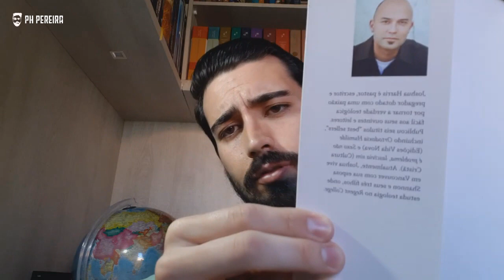O TRISTE DECLÍNIO DE JOSHUA HARRIS - Teologizando - PH Pereira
► Adquira o meu livro: Uma defesa ao uso da cobertura - Resgatando uma doutrina esquecida pela igreja:
► FACEBOOK: PH CRIS PEREIRA
➥ Fiz-me acaso vosso inimigo, dizendo a verdade?
( Gálatas 4:16 )

➥ Quem gostou deixa a sua curtida e comenta também! Não deixe de compartilhar! Vídeos novos semanalmente."

➥ OBS: Após inscrever-se, clique no botão ao lado, no 🔔 'sininho', e MARQUE o quadrado ☑ que diz: "Enviar para mim todas as notificações deste canal", dando um clique em cima dele. Assim, você será avisado toda vez que postarmos novos vídeos.